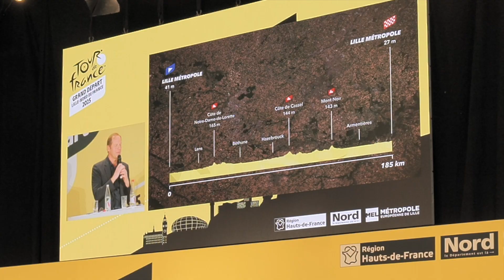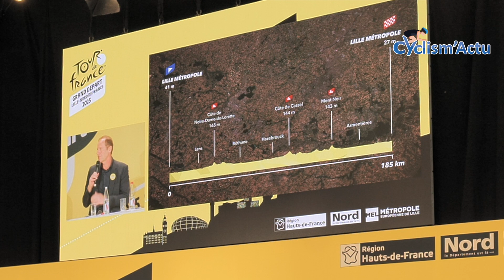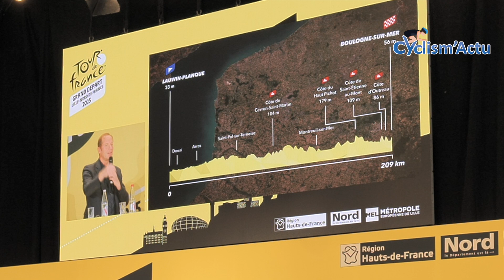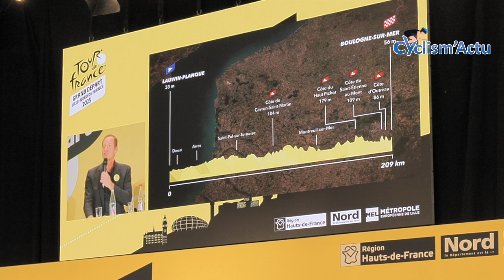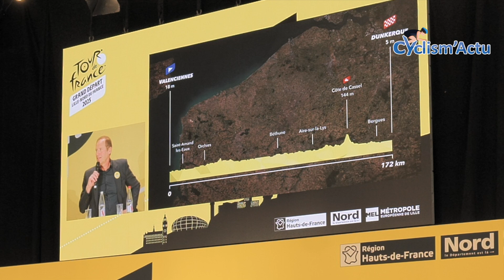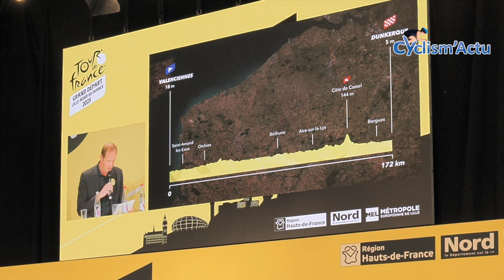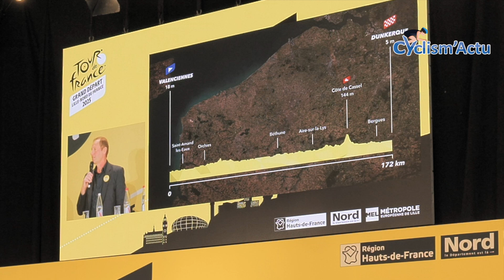Tour de France 2025 - Christian Prudhomme : "Lille... je suis devenu journaliste grâce au Tour !"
Le patron du Tour de France, Christian Prudhomme au micro de Cyclism'Actu. Directeur du Tour de France depuis 2007, Christian Prudhomme a dévoilé, ce jeudi, le Grand Départ de sa 19e Grande Boucle à la tête de l'organisation ! Après la présentation des trois premières étapes de cette 112e édition, à Lille, au Salon Charles de Gaulle, Christian Prudhomme est revenu plus en profondeur sur ce Grand Départ auprès des nombreux médias présents, dont Cyclism'Actu.  "A titre personnel, mon souvenir le plus fort c'est évidemment Dunkerque en 2001, puisque j'avais commenté le Tour à la radio pour Europe 1, mais jamais à la télévision", déclare-t-il, quand on lui demande ce que lui évoque ce Grand Départ dans le Nord. "Je suis devenu journaliste grâce au Tour de France, par passion pour le Tour, pour être reporter. Lille, Dunkerque, Amiens... le Nord, ce sont des lieux très importants pour moi."